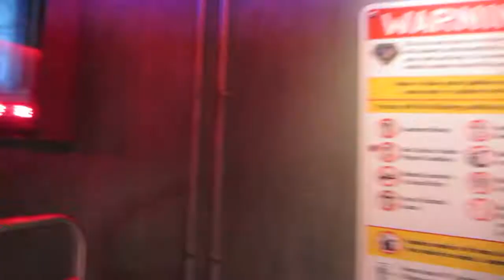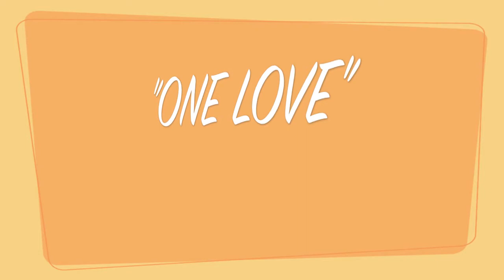S1 11 Awesome Day at Universal Orlando Resort Three Parks in One Day!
We had an awesome second day on our vacation at Universal Orlando Resort! We went a little crazy today and hit all three parks in one day! it was a blast and we love it here.